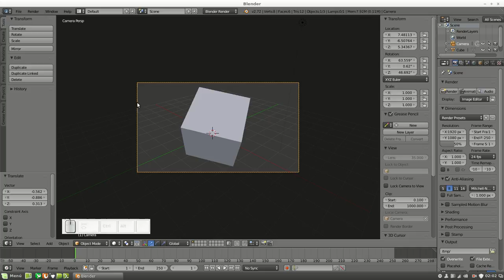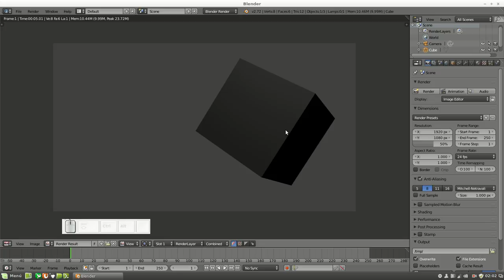Blender: operaciones básicas mover, rotar y escalar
Comandos básicos

G, mover
R, girar
S, escalar
F12, render